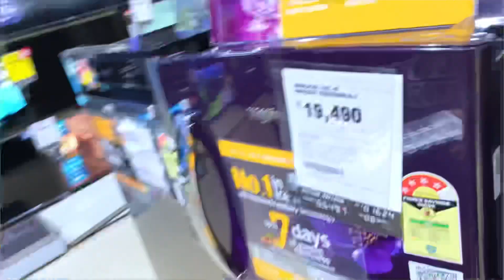1st Time PVR Prime Experience 🥰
1st Time PVR Prime Experience 🥰